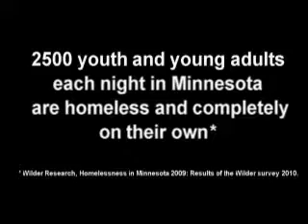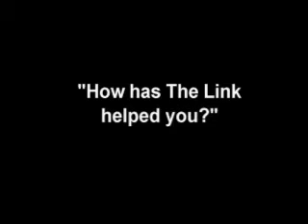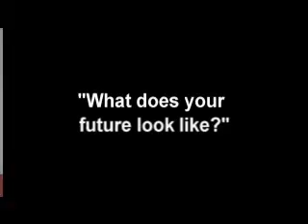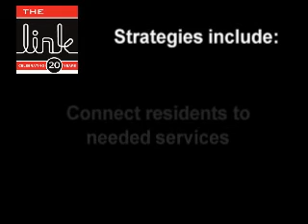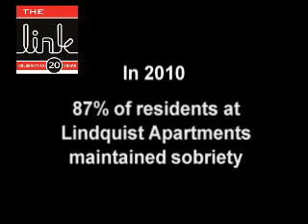The Link - Celebrating 20 Years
The mission of The Link is to build a supportive community network that links youth and their families to their inner strength through life skills, education, advocacy, supportive housing and a dynamic network of social services to transform lives.